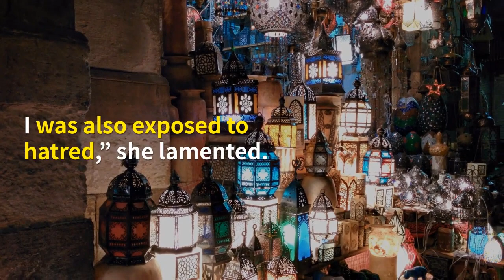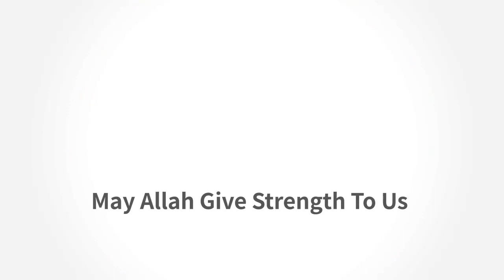Sweden Team Soccer Goalie Converts to Islam | Ronja Andersson | Must watch Video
The goalkeeper for Sweden national team under 19, Ronja Andersson, has converted to Islam, after years of studying the religion.